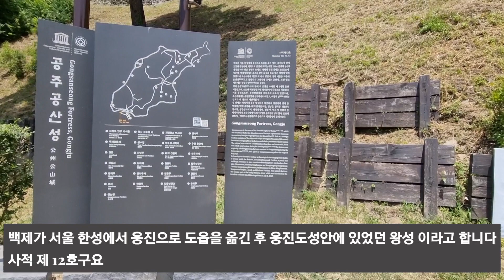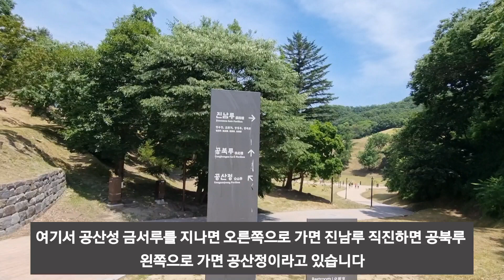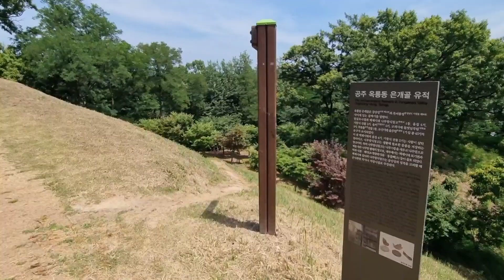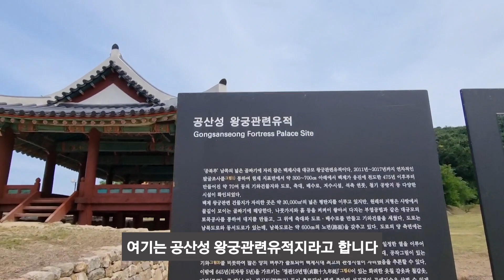공주 공산성/세계유산/백제역사유적지구